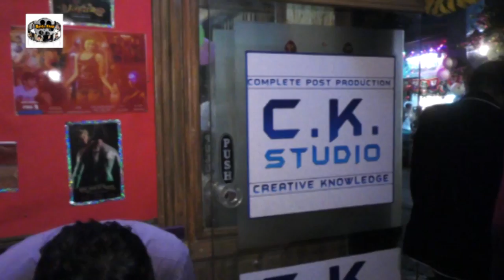New Office C K Studio Inguarations & Celebrate By Cake Cutting 2